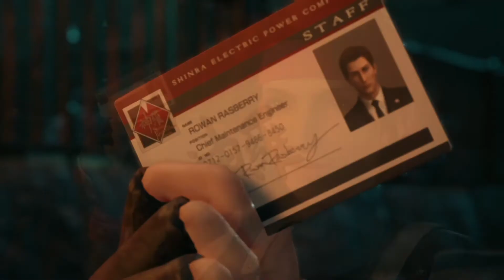ゴリ押しクラウドのFF7R #11 【ファイナルファンタジーⅦリメイク 実況プレイ】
オリジナルであったシーンを見るとリメイクの凄さを改めて感じる

PS4のアクションゲーム『ファイナルファンタジーⅦリメイク』の実況プレイです。